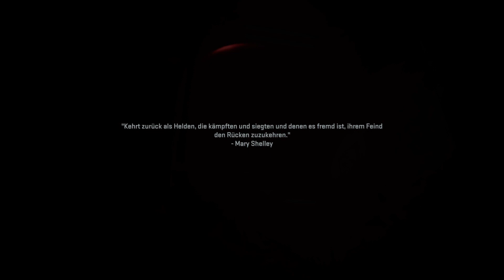DARK WATER [REALISM] | Call of Duty MW2 Campaign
CoD Group:
Crusaders

Playstation: X_Ananassaft_X
Minecraft (Xbox): Ananassaft1283
Steam: X_Ananassaft_X